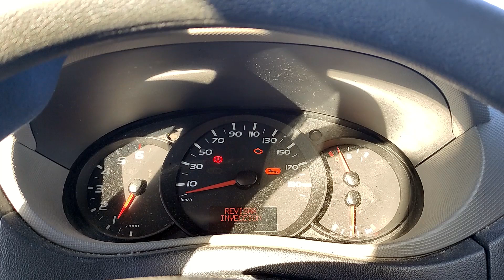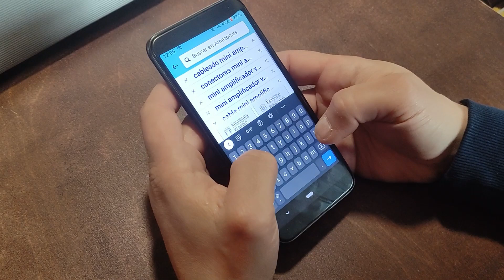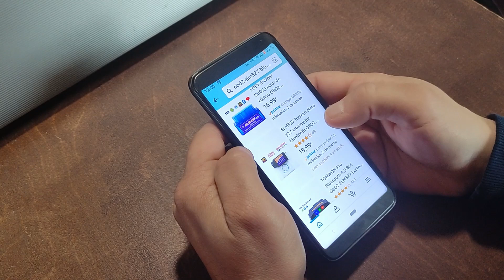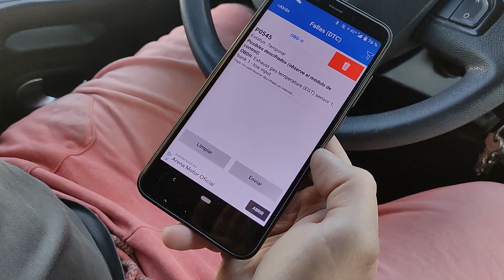EP2. Cómo arreglar averías electrónicas con lector OBD2. Problemas con el FAP Filtro Antipartículas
¡Y se nos rompió el FAP! El Filtro Antipartículas. Estábamos de ruta por Francia, por la Costa Azul, con nuestra furgoneta camper y nos aparecieron 2 averías: Anomalía de polución y Revisar inyección. ¿Cómo lo arreglamos? ¿Por qué destrozamos a una pobre tuerca que no tenía culpa de nada? En el video, ¡te lo contamos!
Si te gusta, sirve o entretiene nuestro contenido, puedes AYUDARNOS A SEGUIR haciendo videos útiles como este:

👉 ¡Visita nuestra ! 🤩🛒👉TIENDA DE PRODUCTOS CAMPER🤩

🤩 Con un Super Thanks ó

Más info de algunos de los pueblos que visitamos en la Costa Azul:

VIVIR no es caro, si sabes cómo.